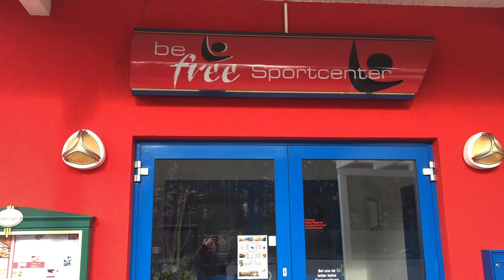"Pookie" von Aya Nakamura - Jessi's Performance & Dance Tutorial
"Pookie" von Aya Nakamura - Jessy performt den Song und gleich das Tutorial mit.